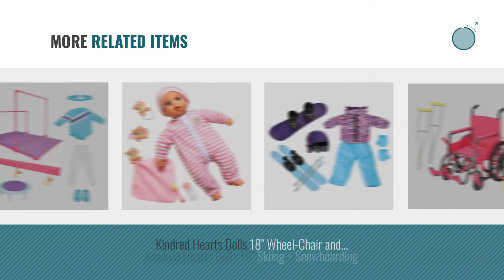Top 10 Onda Toys [2018]: Kindred Hearts Dolls 18" Cupcake Shop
- New! 2019 Black Friday / Cyber Monday Dolls Playsets Deals and Updates.

Black Friday / Cyber Monday Kindred Hearts Dolls 18" Cupcake Shop by Kindred Hearts Dolls

Black Friday / Cyber Monday Kindred Hearts Dolls 18" Gymnastic Set by Kindred Hearts Dolls

Black Friday / Cyber Monday Onda bubbles electric bubble gun bubble in bubble by Onda

Black Friday / Cyber Monday Onda Kite Character Kite Dragon Ball Super by Onda

Black Friday / Cyber Monday Kindred Hearts Dolls 18" Ballet + Yoga by Kindred Hearts Dolls

Black Friday / Cyber Monday Kindred Hearts Dolls Lilybeth Girl Doll, Asian, 18" by Kindred Hearts Dolls

Black Friday / Cyber Monday Kindred Hearts Dolls 18" Equestrian Outfit by Kindred Hearts Dolls